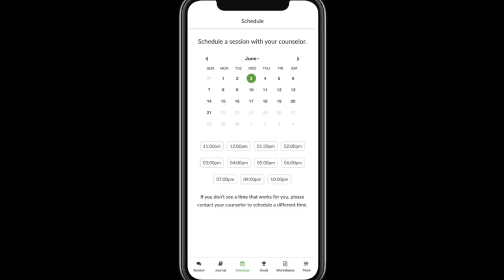Insidious: The Red Door - Movie Review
Chris Stuckmann reviews Insidious: The Red Door, starring Ty Simpkins, Patrick Wilson, Hiam Abbass, Sinclair Daniel, Andrew Astor, Rose Byrne. Directed by Patrick Wilson.